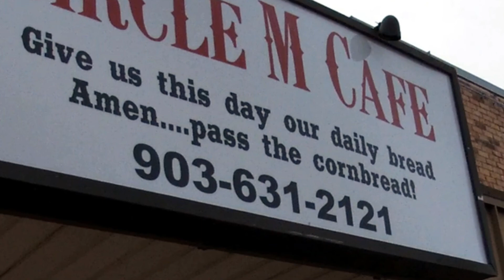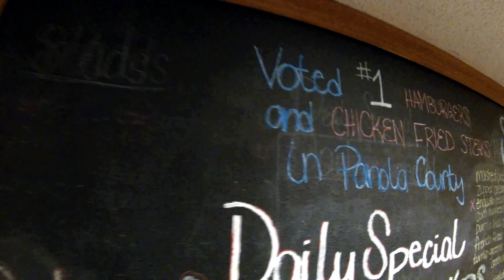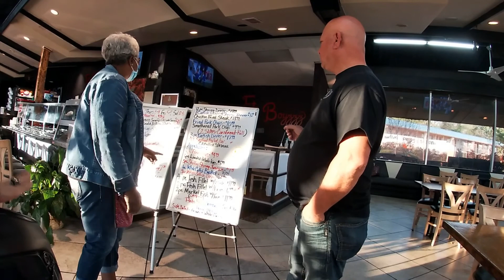Burger Night at Circle M & Fat Boyzzz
We rode to Carthage to taste the burgers at Circle M and a quick trip to Fat Boyzzz in Longview.

Send Mail:
Byron Haden
Tatum, Texas 75691